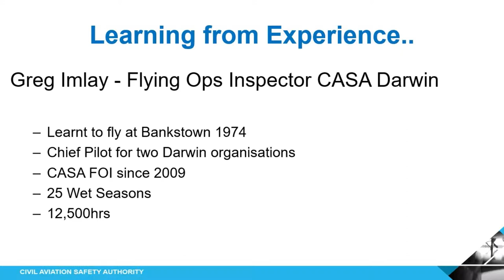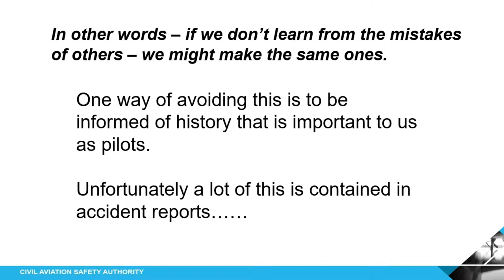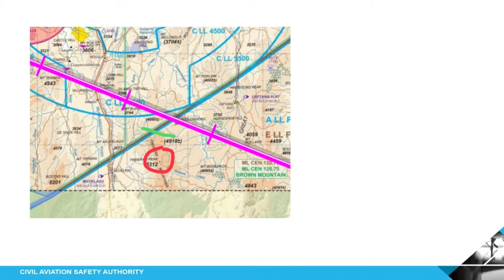Flying in the wet season - Greg Imlay from CASA - 2018 wet season seminar Darwin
Thunderstorms, heavy rain and reduced visibility. These are just some of the hazards that visual flight rules pilots face during a typical wet season in the top end of Australia.

Officially beginning at the start of November and finishing at the end of April, the wet season sees the majority of Darwin's 1700mm average rainfall occur. Often in heavy, short bursts which cool and rejuvenate the land and its creatures.

Temperatures also increase, typically ranging from a minimum of 25C to a maximum of 33C with increased humidity levels.